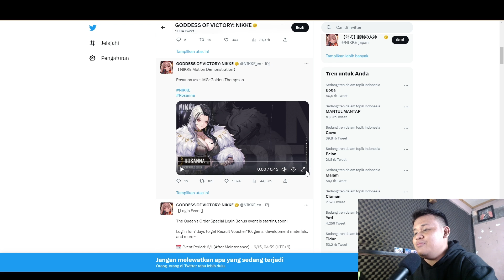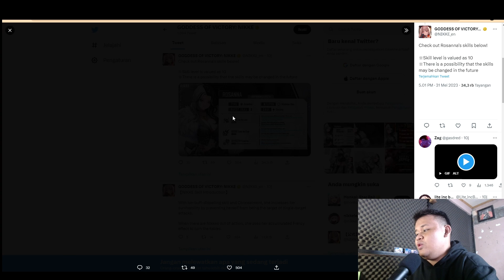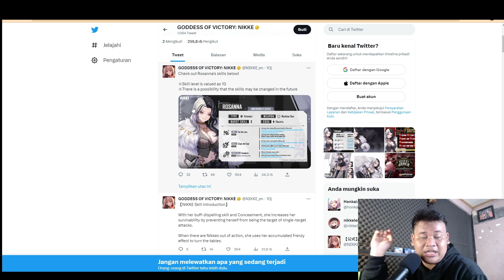[GODDESS OF VICTORY: NIKKE] NIKKE KIT PVP? SKIP AJA SIH WKWKWK - ROSANNA